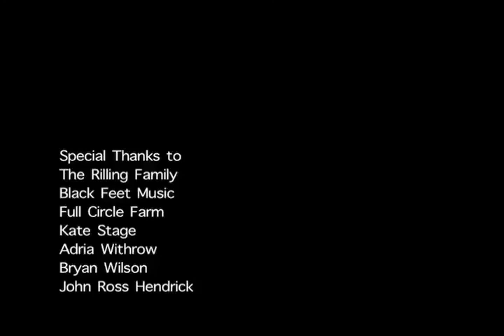BLACK FEET *OVERGROW THE SYSTEM* documentary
A documentary on Black Feet Music, and ways the new generations are choosing to live life differently.  A look into the lives of  Pakolo, and Sh*i*ne, (Whole Tung).  Music, nature, surfing, Organic foods, the environment and how we can help the young ones to live their truth and help bring humanity and the earth back into harmony.         free music at blackfeetmusic.com           Peace 1UV